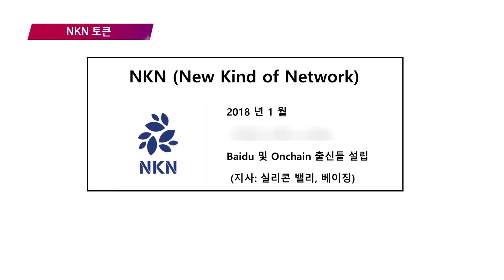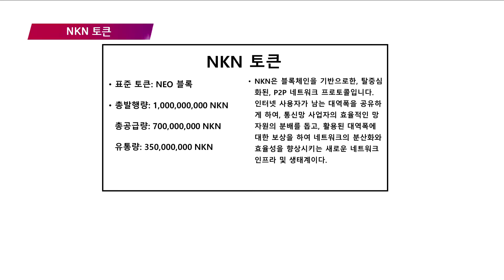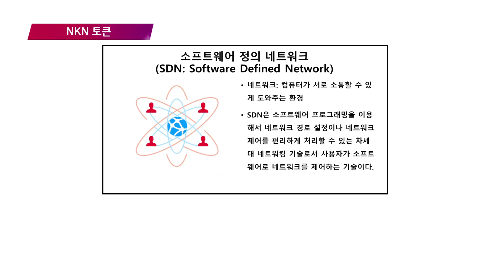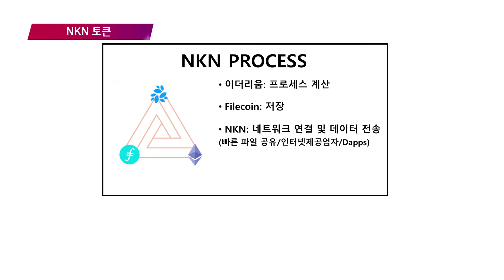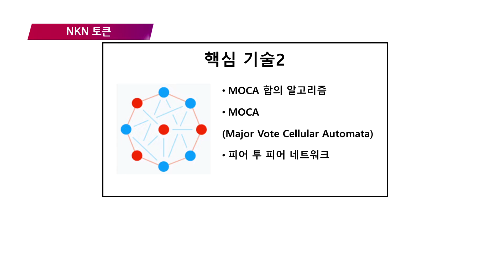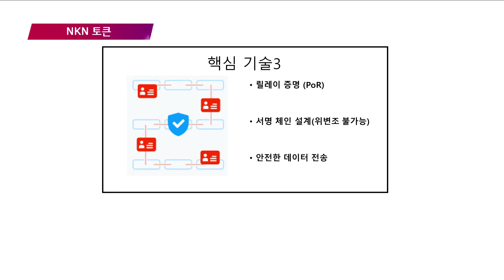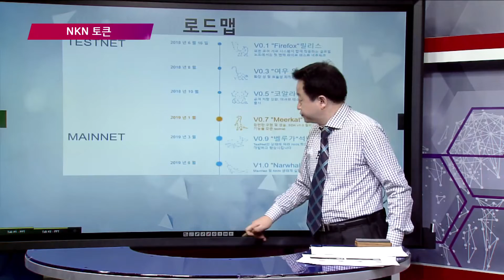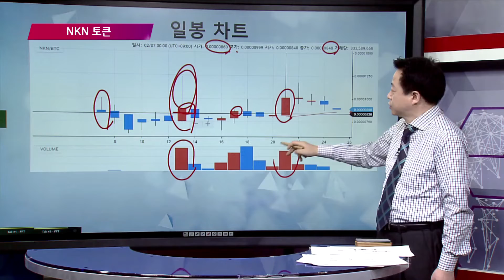[톡톡 코인365] NKN토큰이란?